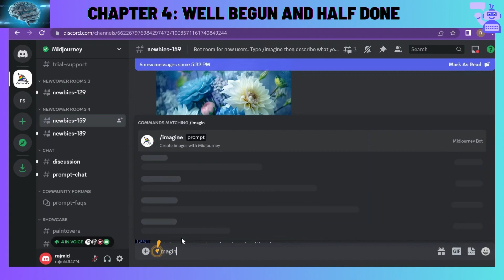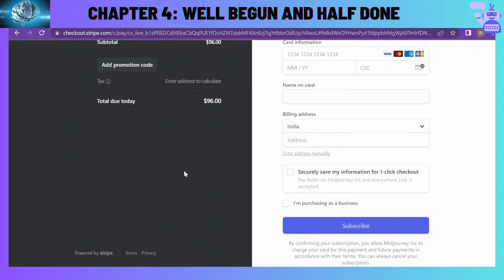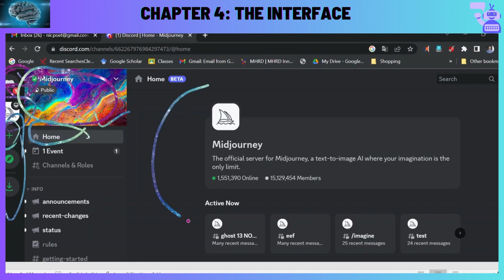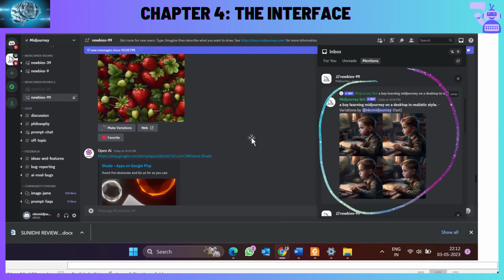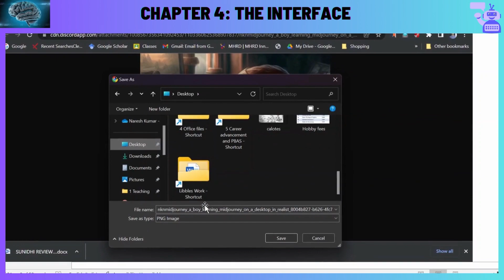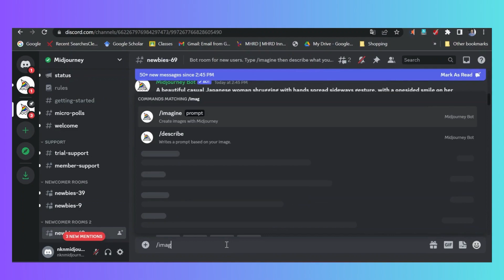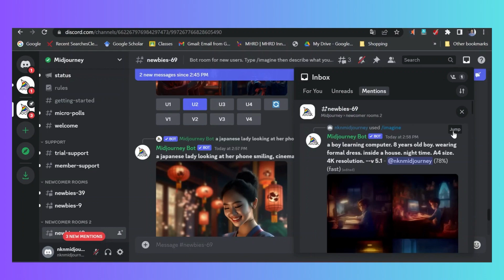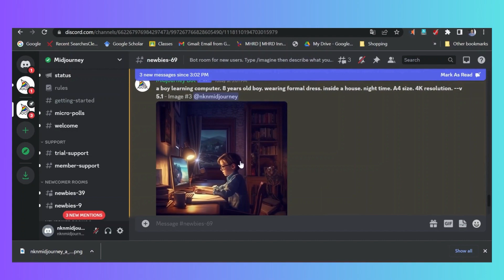Chapter 4 First Use and Interface of Midjourney मिडजर्नी का पहली बार उपयोग कैसे करें और इसका इंटरफेस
Welcome to Chapter 4 of our bilingual course (English and Hindi) - "Essentials of Midjourney: Be Ready for the Future". This chapter delves into the very first use of Midjourney and familiarizes you with its user-friendly interface.

Embarking on any new journey can be both exciting and overwhelming, especially when it involves cutting-edge technology like Midjourney. Therefore, we have designed this video to provide you with a smooth and straightforward start.

We'll walk you through the interface and demonstrate how to navigate it efficiently. From accessing different features to understanding the functionalities, we cover it all step-by-step. By the end of this video, you will feel comfortable using Midjourney and be ready to explore it further.